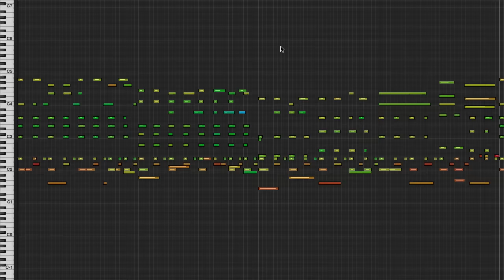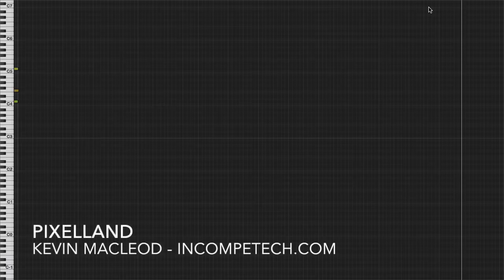Kevin MacLeod [Official] - Pixelland - incompetech.com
What do you get when you cross some 8-bit music technology with Dixieland music? Well... you get stuff that sounds like this. The uncompressed download comes with a pile of extra stuff, like versions at 220, 230, 240, and a whopping 275 beats per minute! That's really fast. It also has loops that don't go through the modulation so you can repeat them as long as you'd like!

You can download the full uncompressed version of this piece

permaFAQ
software = Logic